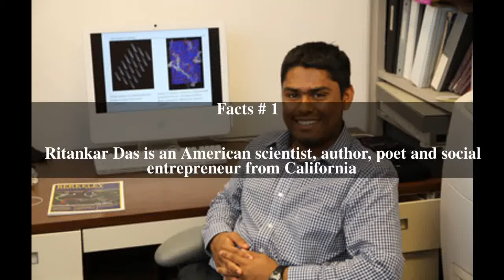Ritankar Das Top # 5 Facts